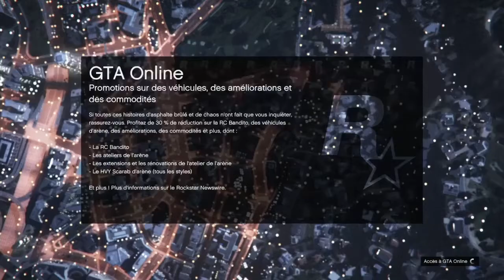BEST OF 2020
Bonne année 2020 meilleur veux

Mon psn zLoveMyAlgeria--

Mon insta sofiane_dz_213_mrv

Mon snap gamergta5mult